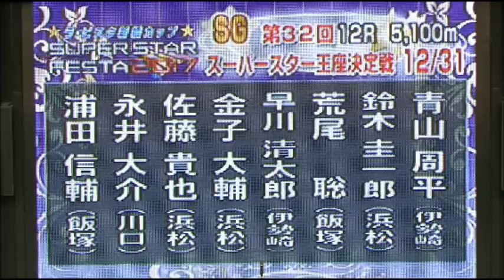スーパースター王座決定戦 公開枠番抽選会 川口オートレース 四日目 2017年12月30日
公開枠番抽選会の模様は6:20からとなっております。

スーパースター王座決定戦　公開枠番抽選会　川口オートレース
ラ・ピスタ新橋カップ　スーパースターフェスタ（2017/12/27～2017/12/31）
四日目　2017年12月30日